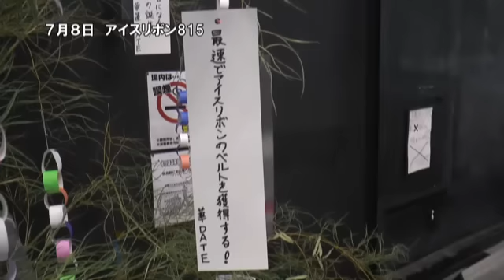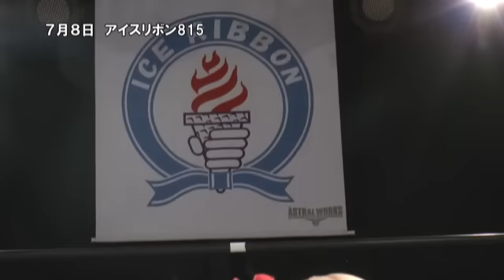ICERIBBON815(2017/7/8)Digest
2017年7月8日に行われたアイスリボン815の大会ダイジェスト。
「七夕リボン」として行われた今大会。世羅りさと雪妃真矢のAzure Revolution、そして弓李と尾﨑妹加のGEKOKU娘がパートナーをシャッフルして対戦。
つくしと柊くるみのリボンタッグ王者組と対戦するのは藤本つかさと藤田あかね。
前回松屋うのを倒した華 DATEの今回の相手はテキーラ沙弥。
うの、トトロさつきに星いぶきを加えたトリオは法、直、華蓮と対戦。今回こそTeam DATE相手に一矢報いることができるのか!?